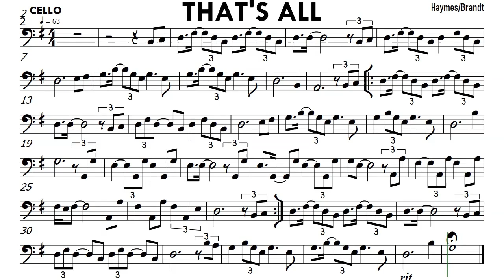That's All Cello Sheet Music Backing Track Partitura